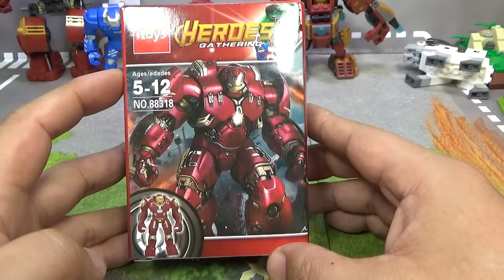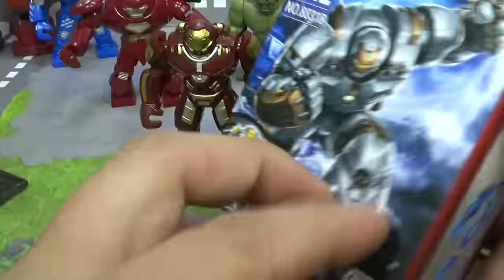itoys 아이언맨 헐크버스터 스매시 블럭 피규어 레고 짝퉁 장난감 구입 리뷰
중국 타오바오 쇼핑몰에서 구입한 제품인데, 레고 미니피규어보다는 크고 일반 헐크같은 사이즈의 피규어인데, 레고와 호환이 되는 방식으로 lego block이라기 보다는 그냥 피규어 같기도 하네요...^^

itoys heroes gathering no.88318 제품으로 빨강,화이트,파랑,녹색 4가지 모델이 나왔는데, 독특하게 얼굴 부분이 열리고, 거기에서 사람 얼굴을 끼울수 있는데, 좀 조잡한 느낌의 토니 스타크가 들어있는 제품입니다...^^